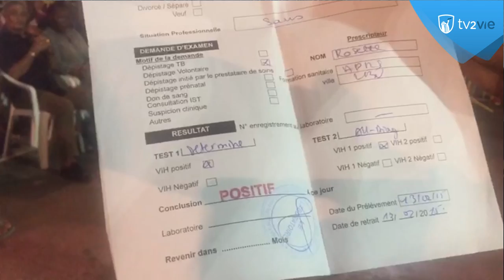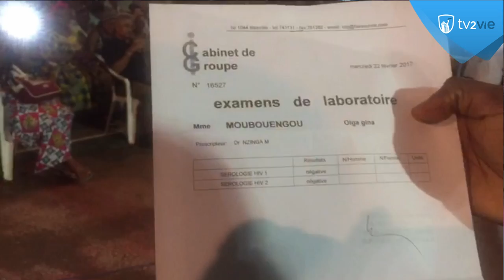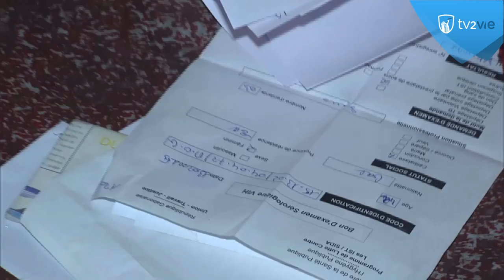Jésus agit encore - Gabon (Shora KUETU - 24/02/17)